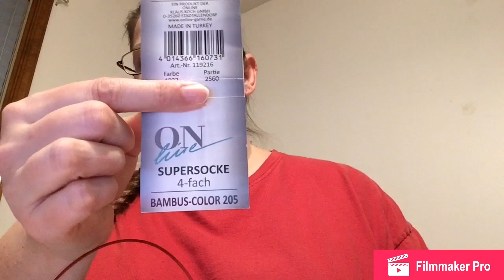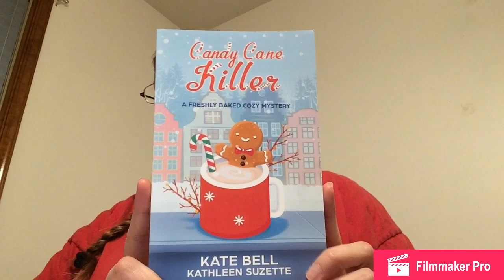Momma Jess Knits episode 8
Welcome back to Momma Jess Knits!

Places to find me:
Ravelry-JStrack
Ravelry group-Momma Jess Knits Podcast

Designers mentioned:
Alicia Plummer
Jenn Emerson
PJ Allen
Tincanknits
Adrian Bizilia